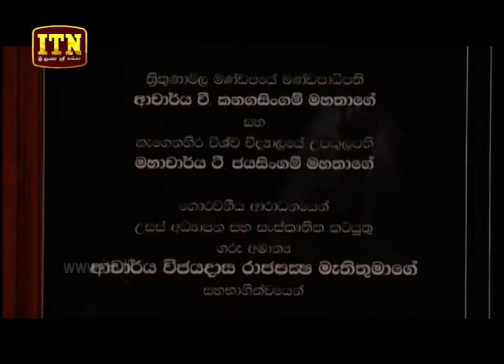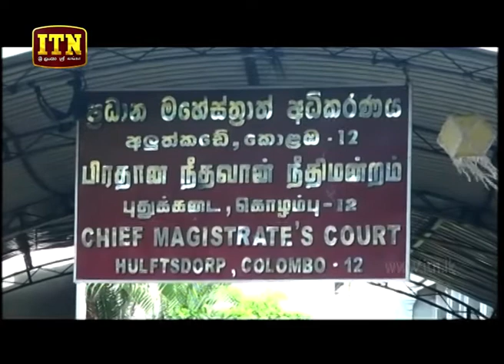ITN News 2018-08-07 | 10.00 PM